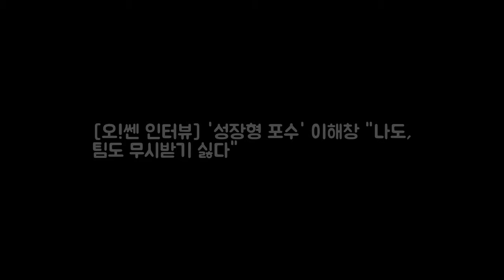[오!쎈 인터뷰] 성장형 포수 이해창 나 DKO 뉴스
OSEN=최익래 기자] 2015년까지 1군 통산 19경기. 하지만 지난해 88경기에 출장하며 기회를 받았다. 그러더니 올해는 114경기에 나서며 생애 첫 두 자릿수 홈런을 때려냈다. 조금씩 성장하고 있는 이해창(30·kt)이지만 만족은 없다. 일본 미야자키 마무리 캠프 종료가 며칠 남지 않은 시점. 김진욱 kt 감독은 한 선수의 훈련을 물끄러미 지켜본 뒤 참 고맙다라고 읊조렸다.

Life Is by Cosimo F